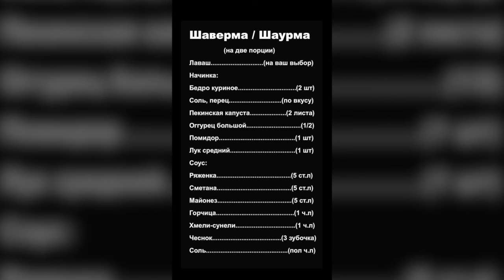Шаверма / Шаурма + правильный СОУС для шаурмы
🔴  Ингредиенты: (на две порции)

🌮 Лаваш (на ваш выбор)

Начинка:
🌮 Бедро куриное (2 шт)
🌮 Соль, перец.(По вкусу)
🌮 Пекинская капуста (2 листа)
🌮 Огурец большой (1/2)
🌮 Помидор (1 шт)
🌮 Лук средний (1 шт)

Соус:
🌮 Ряженка (5 ст.л)
🌮 Чеснок (3 зубочка)
🌮 Соль (пол ч.л)

Привет, меня зовут Артур Кремнёв  [Фуд-блогер Кремень]
Почему надо смотреть мои нескучные рецепты?

🔷  Во-первых, потому, что я люблю готовить🔪  и считаю, что мужчина на кухне - это правильно! Мужская кухня рулит✊
🔷  Во-вторых, у меня кулинарный канал и здесь ты сам себе повар! А как научиться готовить я тебе помогу. Здесь только рецепты для чайников.
🔷  И в-третьих, я актёр. Поэтому готовлю с юмором 😜  Не, ну а че, вкусно же!